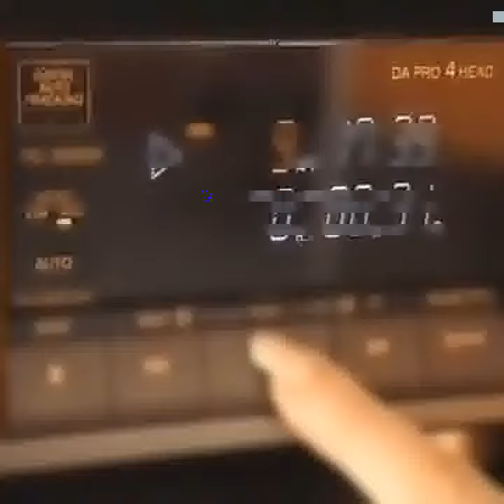Where does it begin and where does it end?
Tell me, could this be a dream?. The heavens are opening. Like I've never seen.